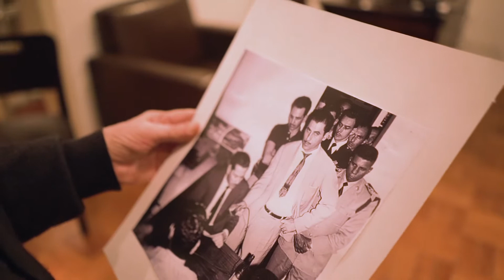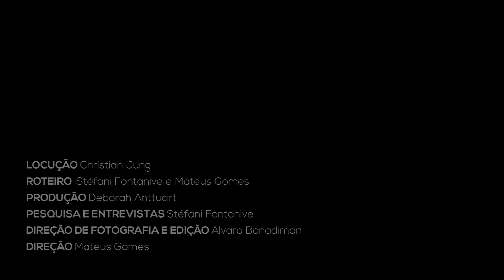Ep. 6: A Imprensa | 60 Anos: Campanha da Legalidade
Nos porões do Palácio Piratini estava a retaguarda da Legalidade: a imprensa. Jornalistas, fotógrafos, locutores, técnicos, tradutores e taquígrafos tinham a missão de levar informações sobre o movimento ao mundo.

Locução: @christian.mc.jung
Roteiro: @tefifontanive e @teteugomes_
Produção: @dantuart
Pesquisa e entrevistas: @tefifontanive
Direção de Fotografia e Edição: @alvarobax
Direção: @teteugomes_

In the basements of the Piratini Palace there was the rearguard of Legality: the press. Journalists, photographers, announcers, technicians, translators and shorthand writers had the mission to bring information about the movement to the world.